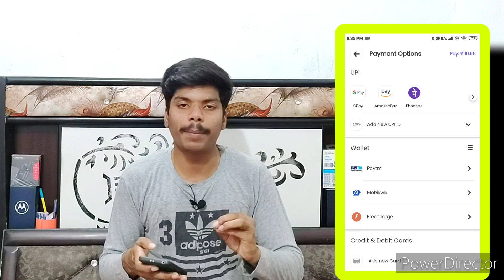Magic pin new coupon code | magic pin free food order | magic pin get flat 70% discount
magic pin reffer code :- GDGW8563